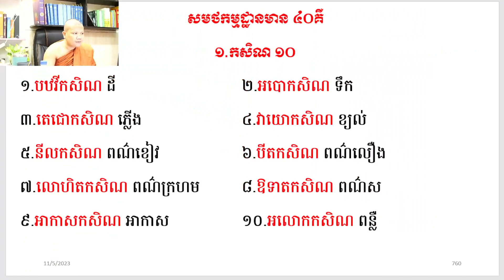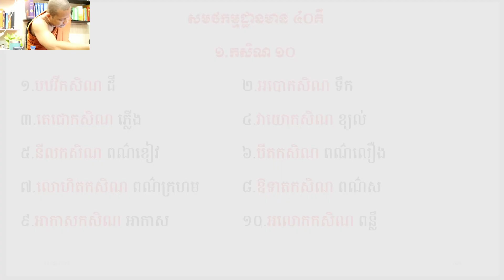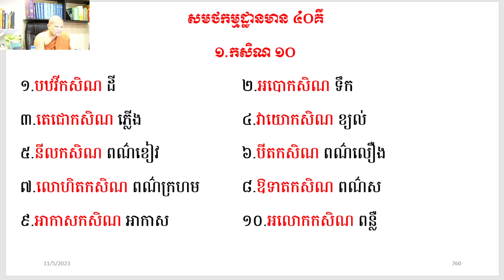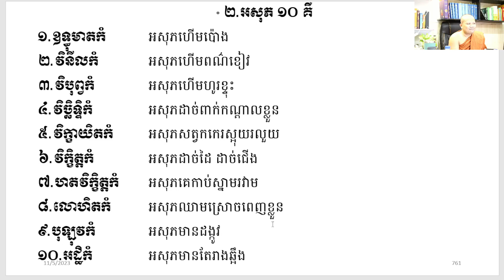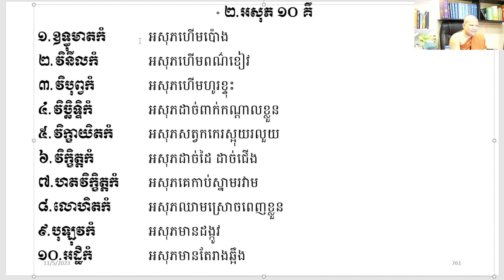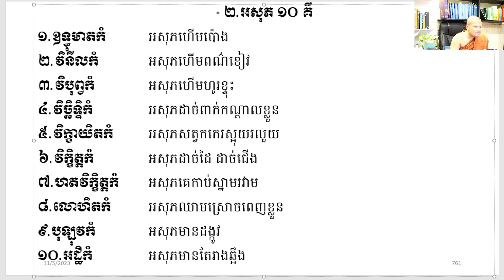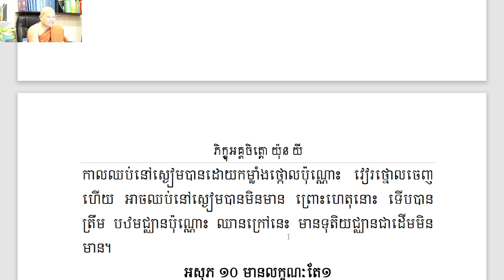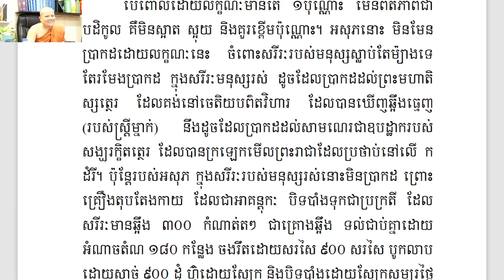១៥៤ កិសណ ១០ អសុភ ១០/ភិក្ខុអគ្គចិត្តោ យ៉ុន យី​ បរិច្ឆេទទី១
១៥៤ កិសណ ១០ អសុភ ១០/ភិក្ខុអគ្គចិត្តោ យ៉ុន យី​ បរិច្ឆេទទី១
សិក្សា ព្រះអភិធម្ម បរិច្ឆេទទី១ ស្តីអំពី "ចិត្តបរមត"
សម្រាប់អ្នកមិនចេះ មិនធ្លាប់រៀនឬរៀនបានតិចតួច
កម្មវិធីសិក្សាថ្ងៃសោរ៍រៀងរាល់យប់ថ្ងៃ សៅរ៍-អាទិត្យ 7:00-8:30 (ម៉ោងប្រទេសកម្ពុជា)

ចិត្តដែលគេហ្វឹកហាត់បានល្អហើយ​​​​​​​​ រមែងនាំសេចក្ដីសុខមកអោយ។

ចិត្តដែលគេគ្រប់គ្រោងបានល្អហើយ រមែងនាំសេចក្ដីសុខមកអោយ។